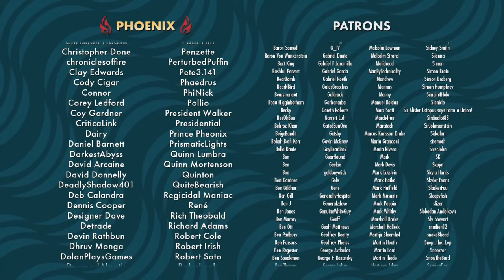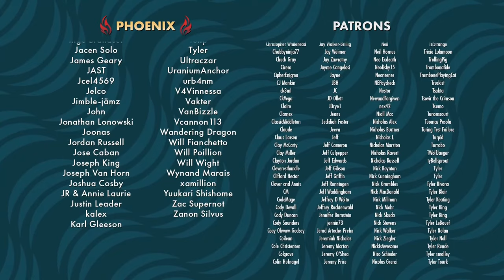This Xbox Podcast Could Have Been an Email (ft. Frost) | Firelink Podcast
This week on Firelink, Nick, KC and Frost discuss the new Xbox strategy following today's big updates.

Marty Sliva, Nick Calandra, and KC Nwosu are back for a brand new podcast here on Second Wind. Each week we'll be discussing the latest gaming news, hot topics, what we've been playing... and maybe even a craft beer review.